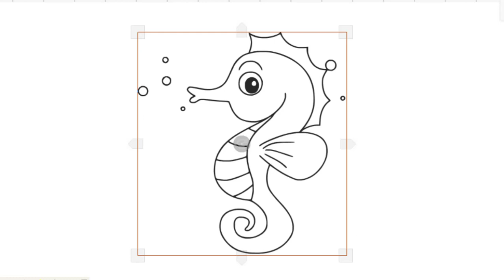HOW TO DRAW SEAHORSE EASY-LEARN TO GLITTER SEA ANIMALS STEP BY STEP-DRAWING AND ART PIC